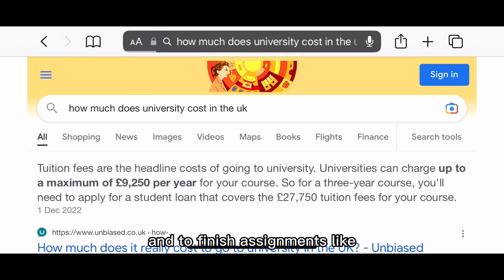University vs ‘Real World’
A short view on my first job out of university please enjoy